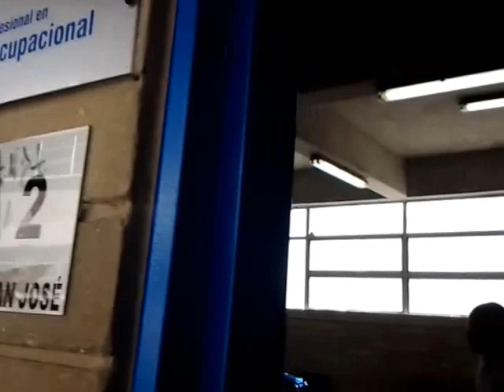Lecture to High Schools students in Barranquilla, Colombia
Brief description to students about HS life in US